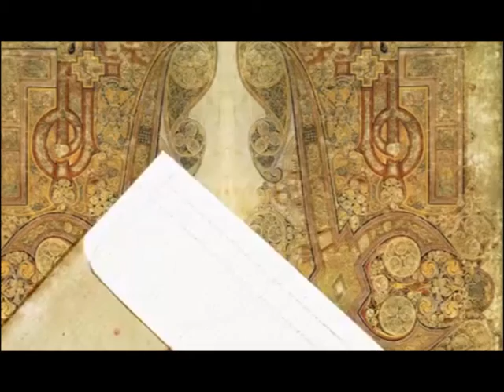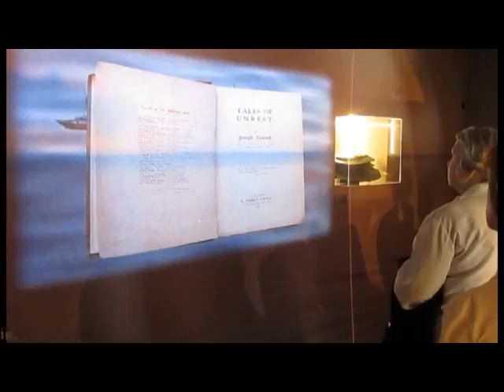5. edycja programu telewizyjnego "Słowo Polskie - Winnica". 14 lipca 2015 r.